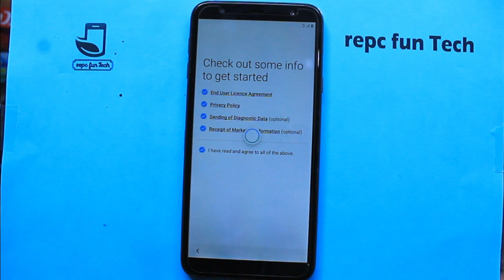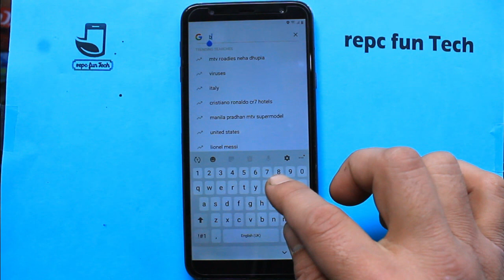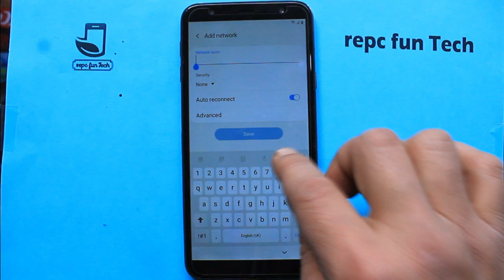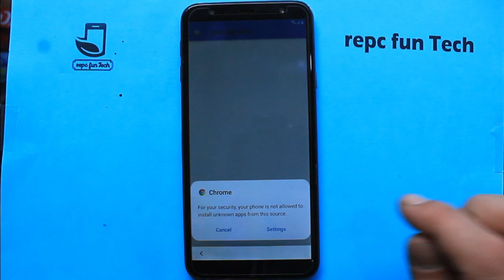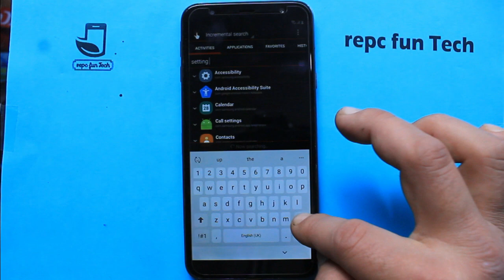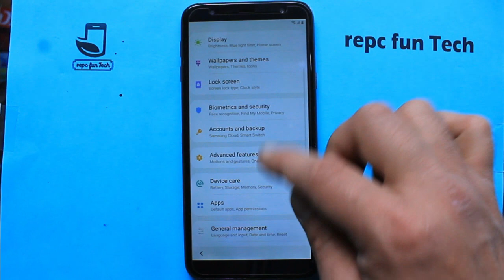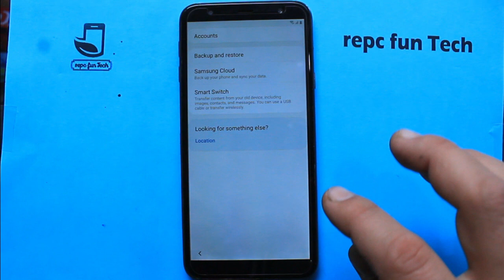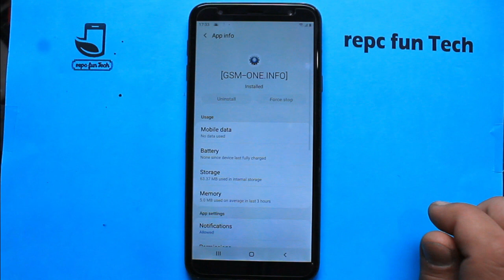samsung j4 plus frp bypass |sm-j415f frp bypass | j4+ google account bypass on 1 jan 2020 update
How to  j4+ google account bypass on 1 jan 2020 update

this link dead.

thanks. ☻☺☻☺☻☺☻